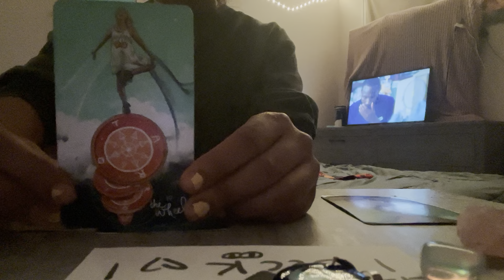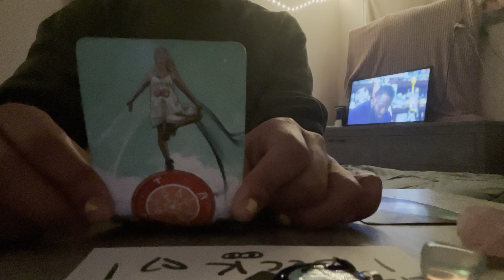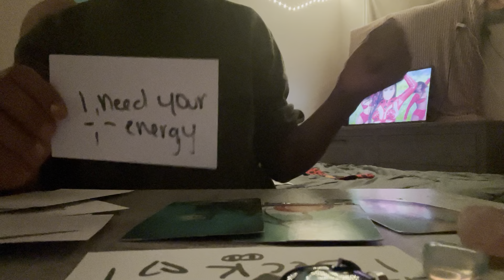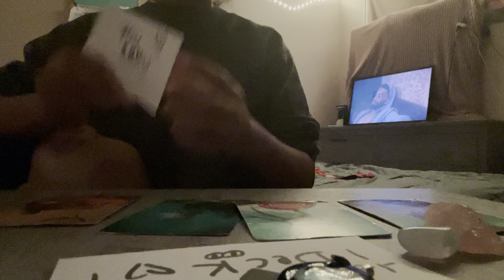Aquarius♒️What are people thoughts about you🔮18+💦tarot